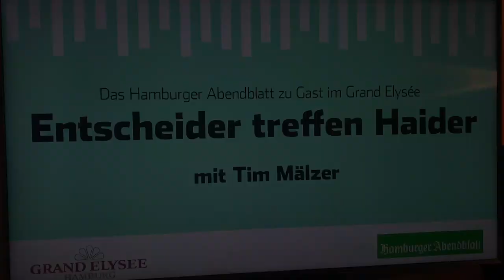Tim Mälzer XXL – das längste Interview des Starkochs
Acht Stunden lang hat Abendblatt-Chefredakteur Lars Haider in der Reihe „Entscheider treffen Haider“ Tim Mälzer wirklich alles gefragt, was er schon einmal von ihm wissen wollte. Live im Grand-Hotel Elysée, und coronabedingt unter besonderen Umständen: Dreimal wurde das Publikum „ausgetauscht“, damit gelüftet und die Stühle desinfiziert werden konnten. Mälzer und Haider blieben (bis auf zwei Bio-Pausen) sitzen und redeten, redeten, redeten. Was dabei herausgekommen ist , können Sie sich auch als Video im Youtube-Kanal des Hamburger Abendblatts ansehen.